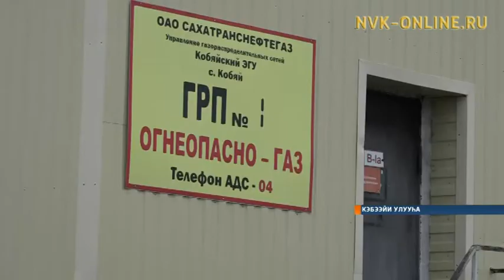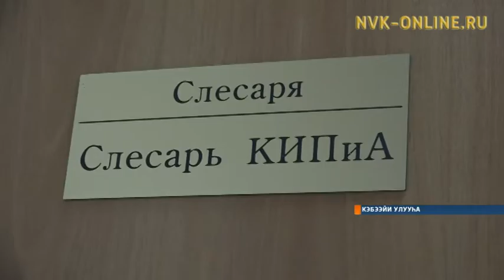Кыстыкка бэлэм. Кэбээйигэ гаас тэриллэрин бэрэбиэркэлииллэр